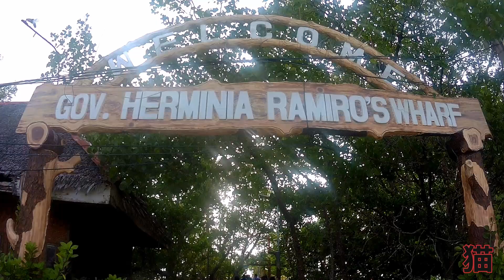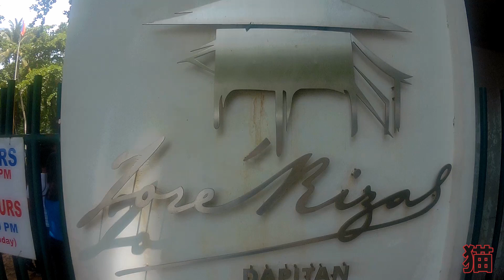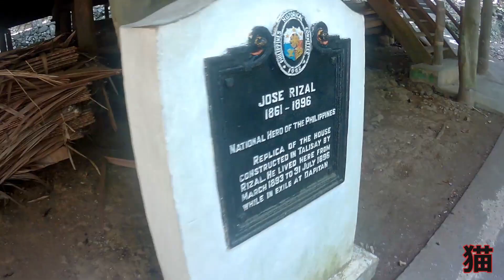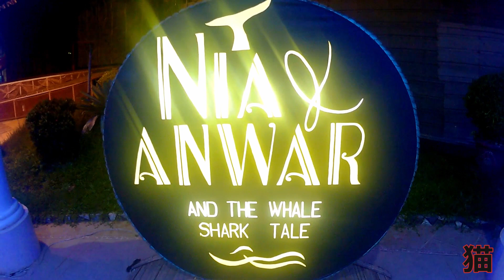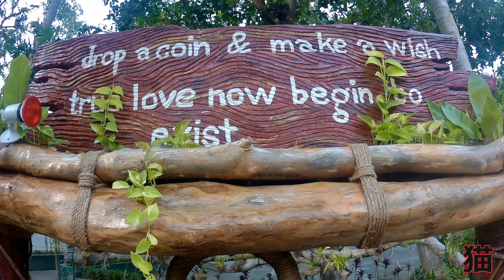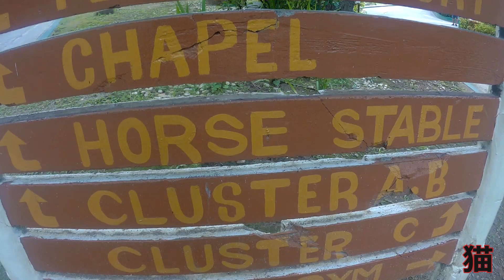DAKAK na to! 2019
DAKAK (DAkung KAKahuyan)

From CDO to Dakak Beach Resort

SideTrip:
         MOAP (Misamis Occidental Aquamarine Park)
         St James Parish Church
         Rizal Shrine
         Glorias Fantasyland
         Dakak Beach and Resort